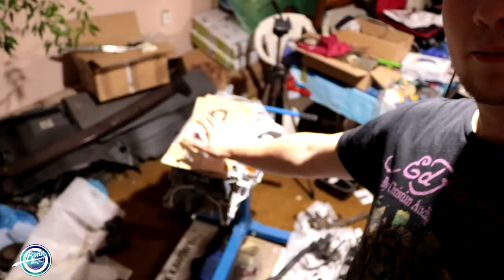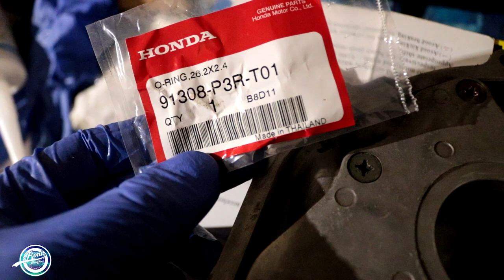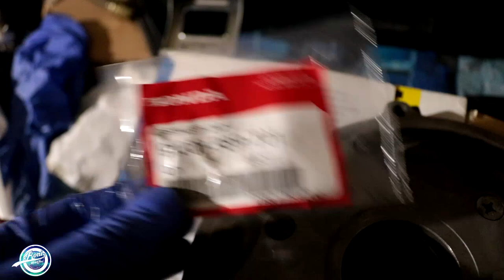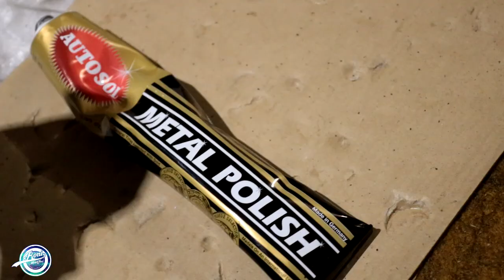MotoVlog #35 Remont vteca,Jarusnet, Haparts,kolektor 4-1 kwasiak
Dziękuję wszystkim za łapki, komentarze oraz nowe subskrypcje!